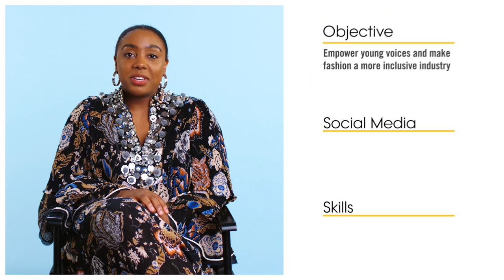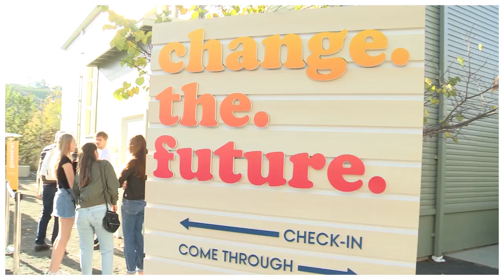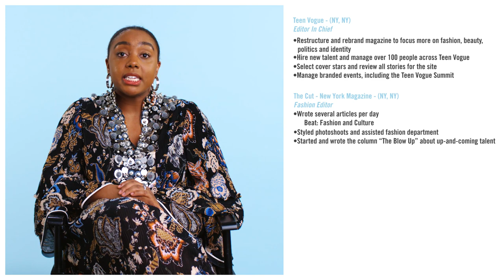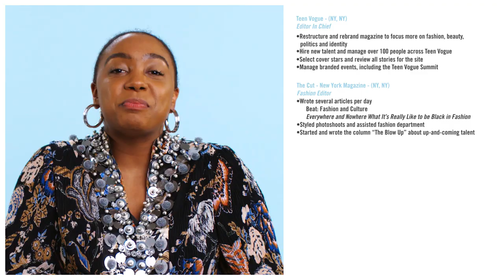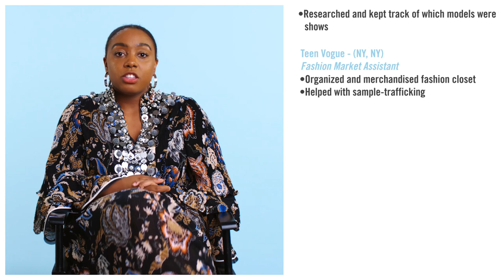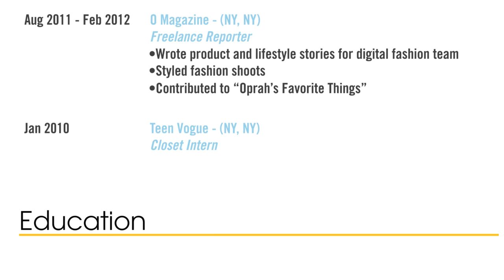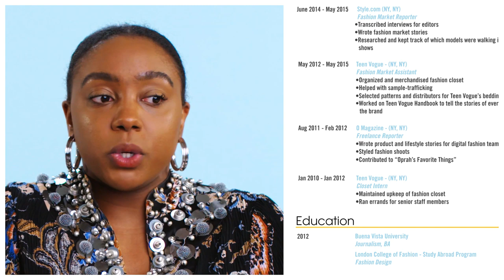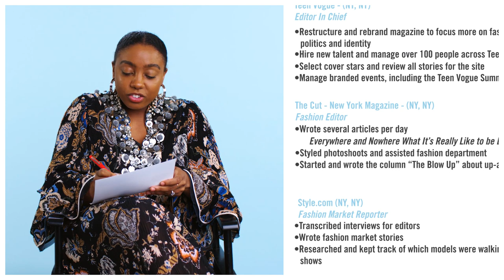Teen Vogue's Editor-In-Chief Explains Her Career Path, from First Job to Current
Teen Vogue Editor-in-chief Lindsay Peoples-Wagner has been a fashion reporter, waitress, Teen Vogue intern, and Oprah employee. From her beginnings as a fashion closet intern to her current role as EIC at Teen Vogue, Peoples-Wagner explains what skills, experiences, and sacrifices it took to get her this far.